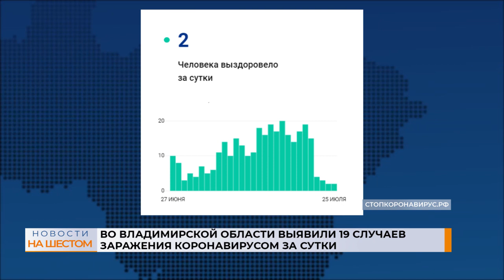Во Владимирской области выявили 19 случаев заражения коронавирусом за сутки